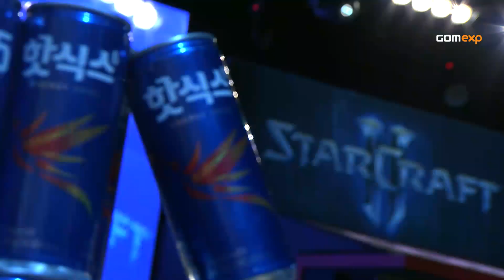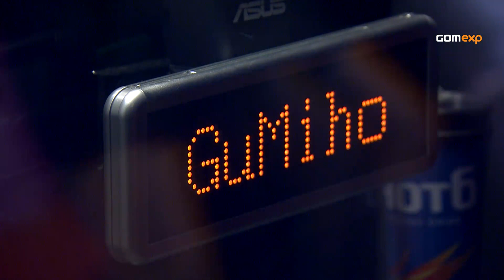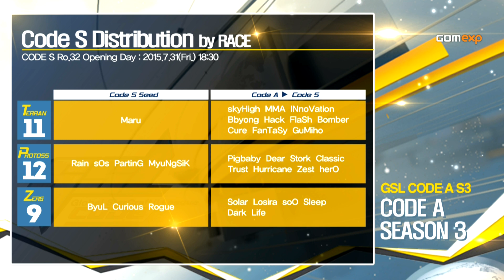GuMiho vs HyuN TvZ Code A Day 8 Match 3 Part 2, 2015 HOT6 GSL Season 3 StarCraft 2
GuMiho(T) vs HyuN(Z)

GOM eXP presents 2015 HOT6 GSL Season 3.